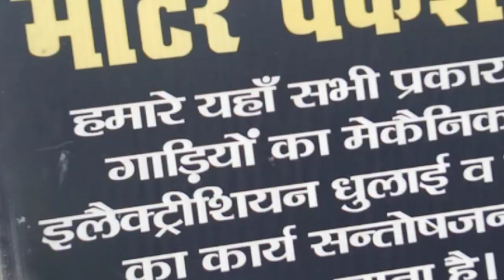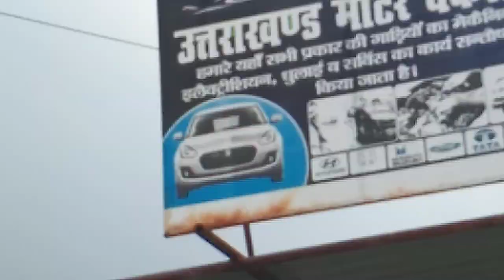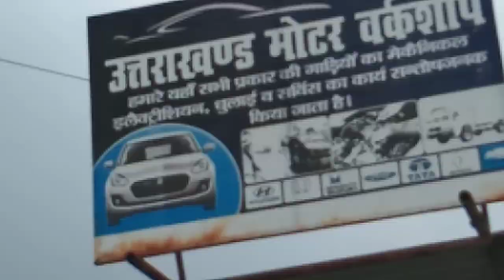Uttarakhand Dehradun Gadi m clutch m kharabi aa उत्तराखंड देहरादून गाड़ी में क्लच में खराबी आ गई है।